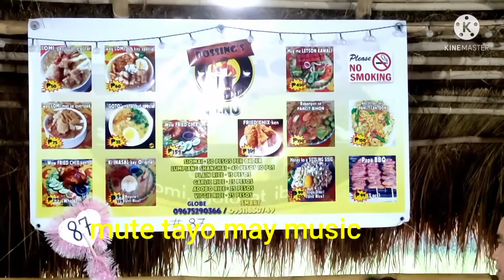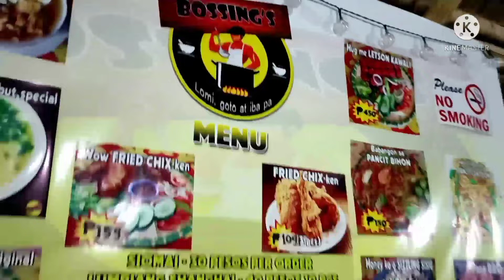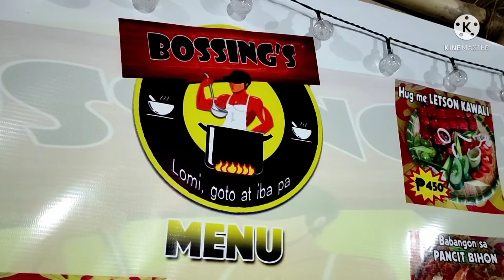Tara sa Lomihan ni Bossing/ sulit ka dito